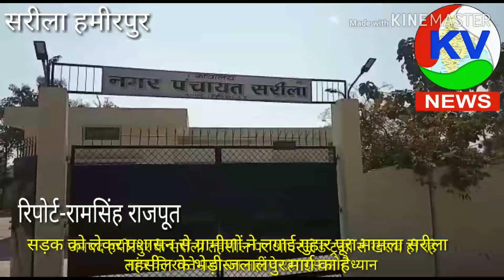हमीरपुर,ओवरलोडिंग के झमेले में सड़के हो रही बर्बाद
रिपोर्ट रामसिंह राजपूत